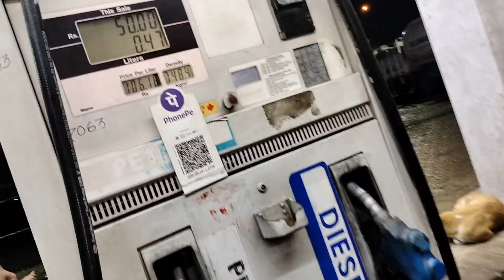Khana Khake Bachpan Ka Daur Yad aaya !! Destination Madhayamgram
truck vlog truck
truck travel
daily Vlog